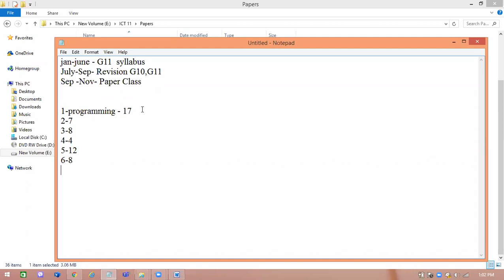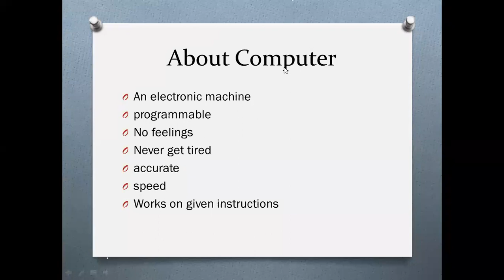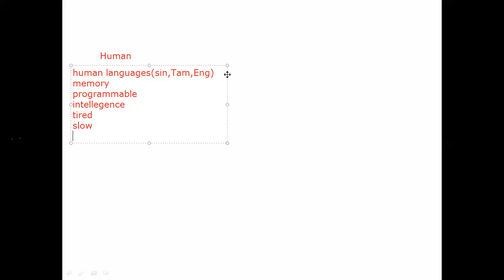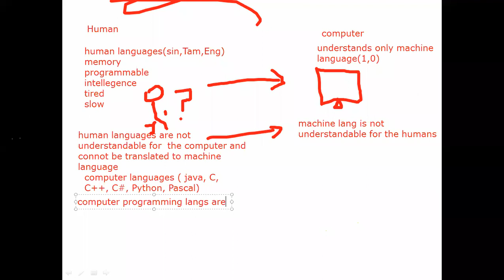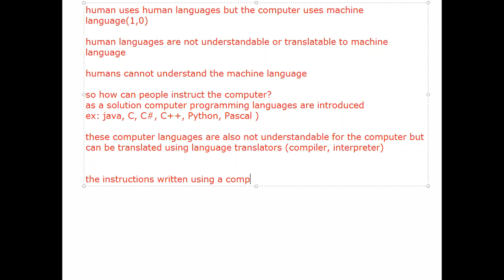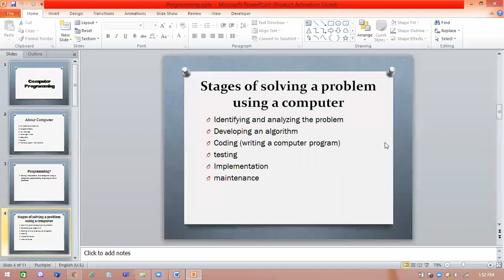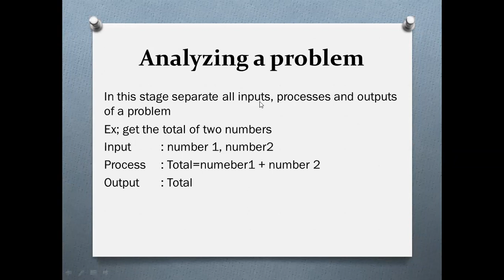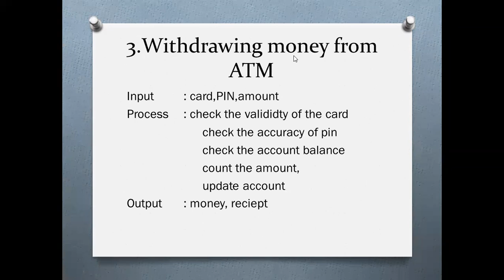Grade 11 ICT Em March 06 Lesson Programming Concept